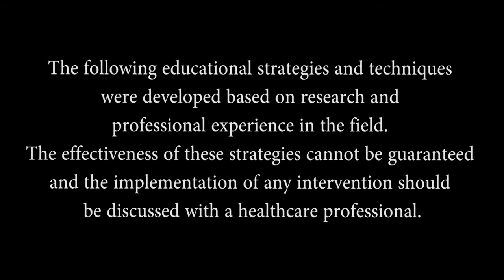CROM/WMRC Video Education Series - Autism and Behavior Management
Les stratégies et les techniques d'éducation présentées dans cette vidéo sont basées sur des études et de l'expérience professionnelle dans le domaine. L'efficacité de ces méthodes ne peut être garantie.
Avant d'entreprendre toute démarche d'intervention, il est important de consulter un professionnel de la santé.

The following educational strategies and techniques were developed based on research and professional experience in the field. The effectiveness of these strategies cannot be guaranteed and the implementation any intervention should be discussed with at healthcare professional.